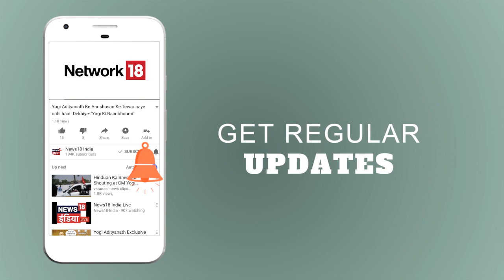क्या किसानों का मोर्चा रंग लाएगा ? | Farmers March From Nashik to Mumbai | News18 India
Nearly 25,000 farmers are marching from Nashik to Mumbai to protest against the government’s “anti-farmer” policies and press for various demands, including a complete loan waiver.

They plan to 'gherao' the Maharashtra Vidhan Sabha after reaching Mumbai on March 12, said Sunil Malusare of the All India Kisan Sabha (AIKS), which has organised the protest.